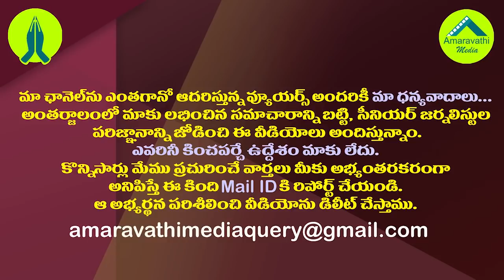జగన్ కు 30ఏళ్ళ జైలు శిక్ష..తీర్పు చెప్పేస్తున్న చంద్రబాబు| Chandrababu Prediction on YS Jagan Cases